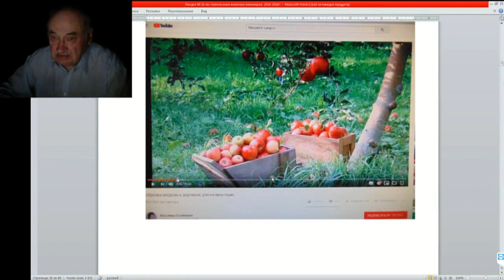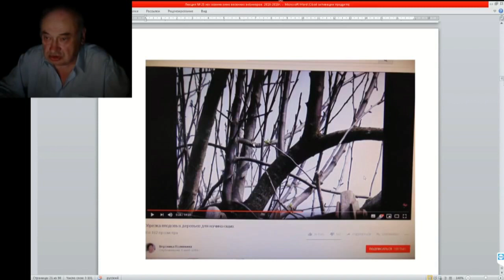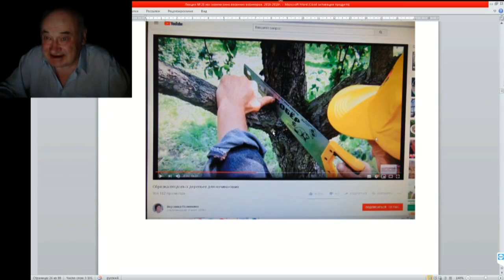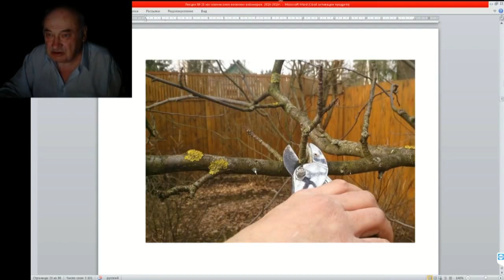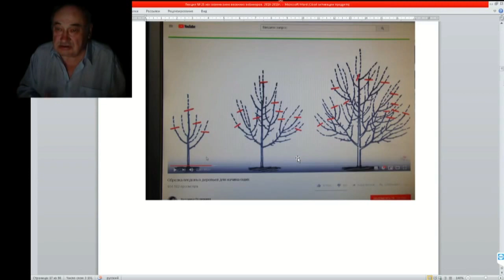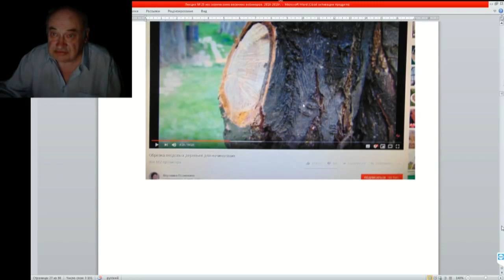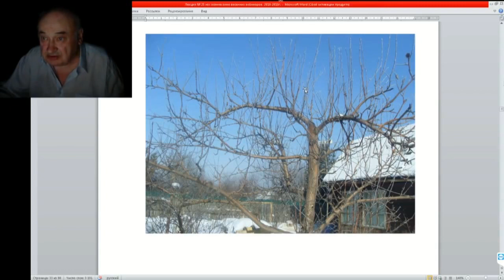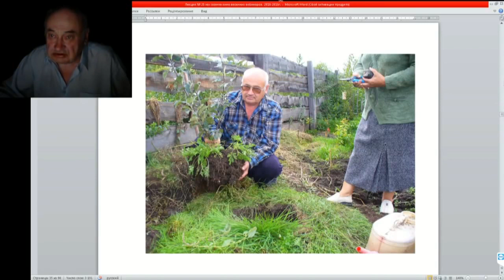25 ч 04 Ангельским голосом учить убивать деревья